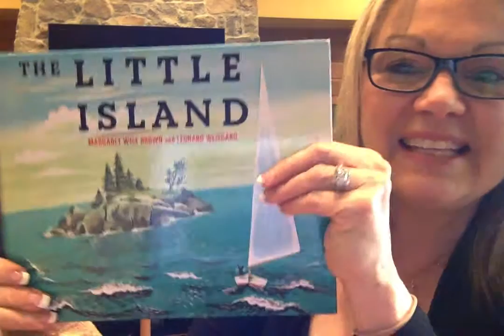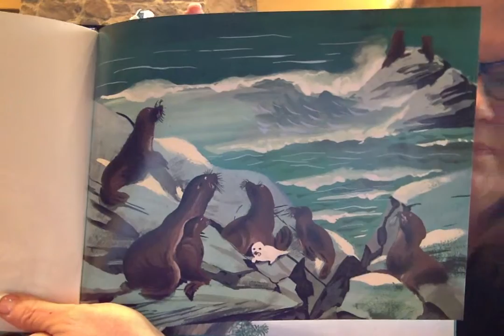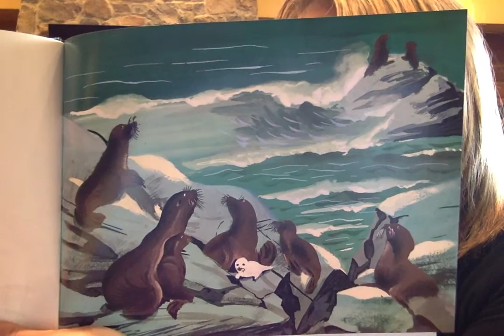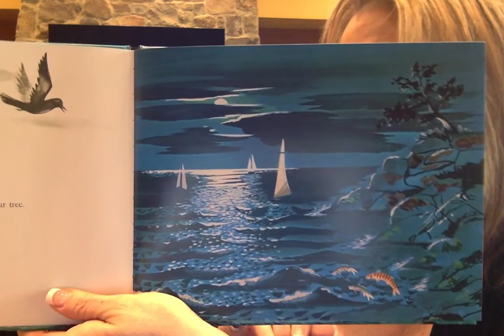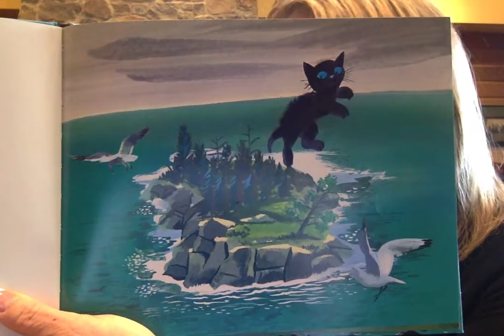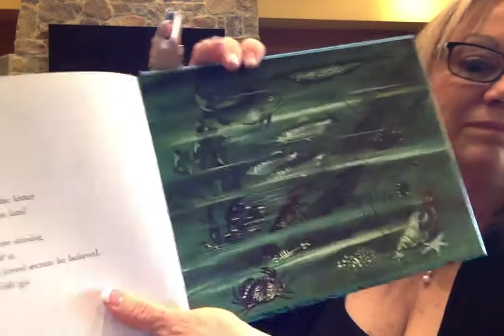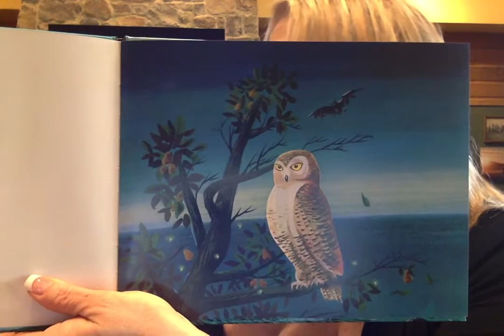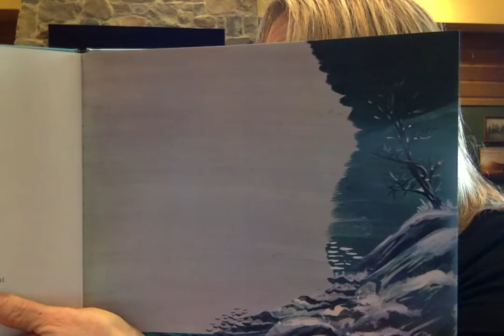The Little Island by Margaret Brown and Leonard Weisgard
Winner of the 1947 Caldecott Medal, this beautifully moving story centers around a little island in the midst of the wide ocean, and the curious kitten who comes to visit. As the seasons pass, the island and the creatures who call it home witness an ever-changing array of sights, smells, and sounds – proving that, no matter how small, we are all an important part of the world.